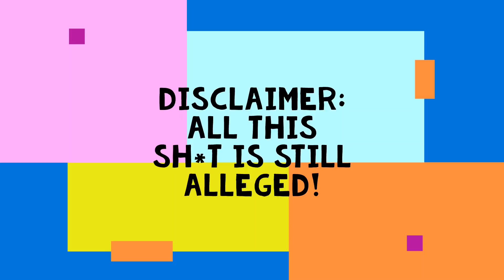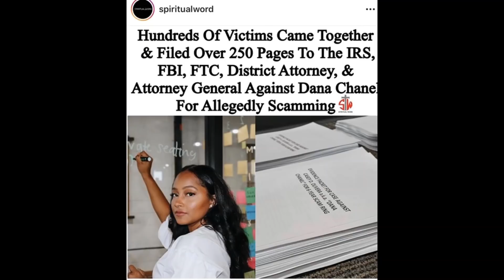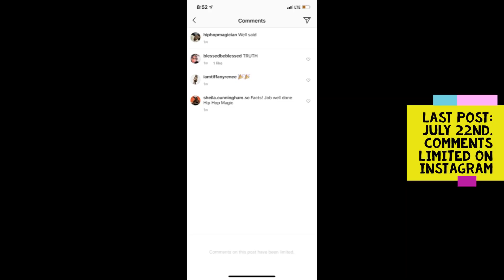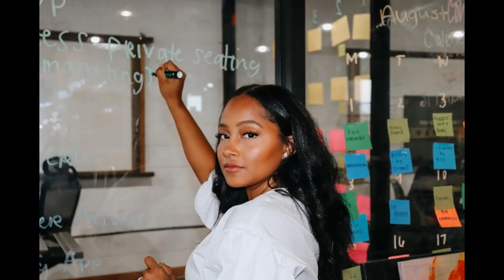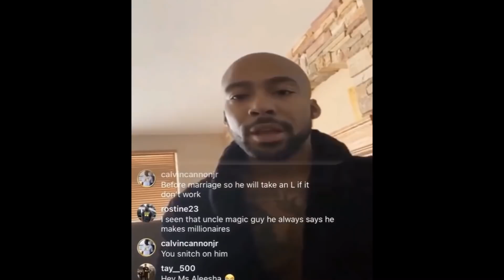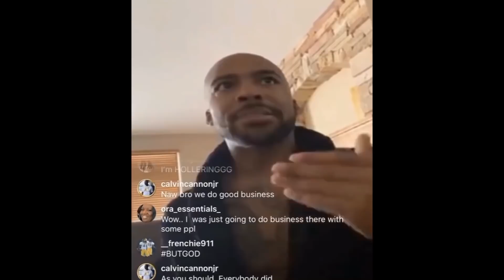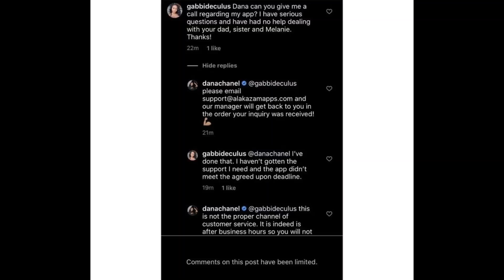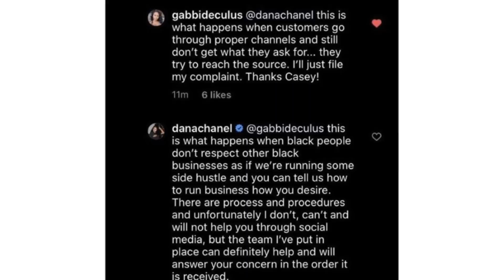Class action law-$uit against Dana Chanel "scams” Moves Forward...Despite her BIG ANNOUNCEMENT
Sorry Guys,
This is the second upload on this.